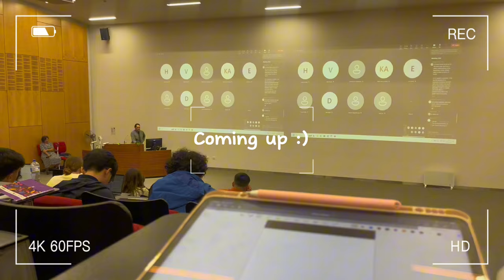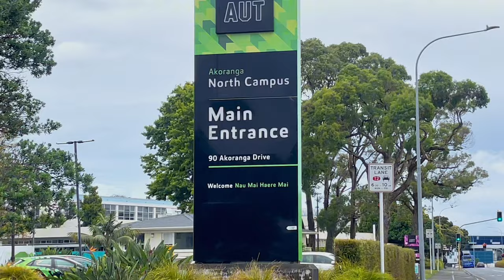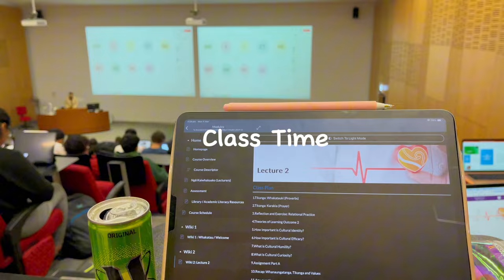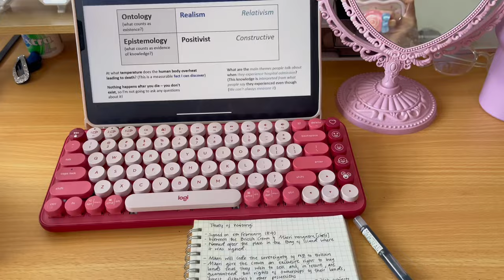Uni Vlog | First week of uni | Back to uni | New Zealand | Studying | Assignments | Gym | Food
My first week back to uni. It’s always great to be back but with new start comes new challenges and responsibilities. I hope you guys will enjoy my first ever proper vlog. I hope improve and grow. I hope to motivate you guys to go get that degree and your dreams. Do leave feedbacks and better studying tips in the comments below :) do let me know if my vlog have helped you in any minor ways. I love to read about it.

Name: Thukten Wangmo Gyeltshen.
Ethnicity: Bhutanese
B-Day: April, 27th.
Camera: DJI OSMO pocket 3